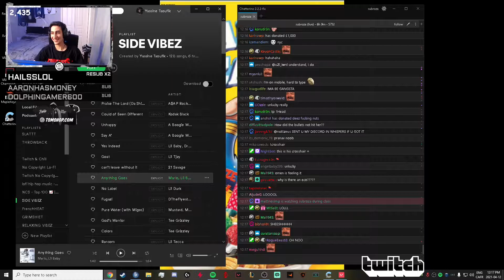DOES WARDELL CLUTCH THIS 1v4 TO ACE AND WIN BET AGAINST SUBROZA?! EASY MONEY? - Valorant Moments #53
Get your daily dose of Valorant with the help of Cynosure in this montage of the best plays of the day.

Welcome to our Valorant Funny Moments & Best Plays highlights video!

Leave your favorite moment in the comments bellow :)

Cynosure focuses on discovering the best Valorant plays and funny moments.

Content creators featured in the video:
00:00 WARDELL
01:00 subroza
01:31 TenZ
01:42 AverageJonas
02:07 brax
02:24 coreanofps
02:28 iinadx
02:42 itsHafu
03:01 ShahZaM
03:30 TenZ
03:43 zerator
03:57 AverageJonas
04:18 Kyedae_
04:45 nosyy
04:54 ShahZaM
05:09 yvonnie
05:44 shroud
05:51 Silho
06:13 ShahZaM
06:33 ttuzenn
07:09 BLDCS
07:34 Outro

If you are featured in our video and want us to remove it give us a message: